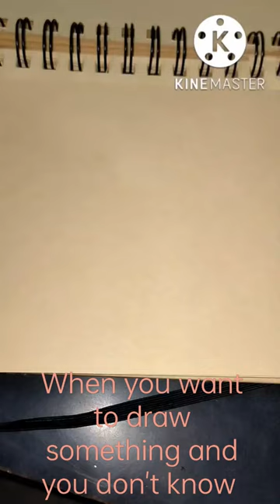???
BLACK PINK
OLD TOWN ROAD
DRAW WITH UNKNOWN XYZ
a cleric colour